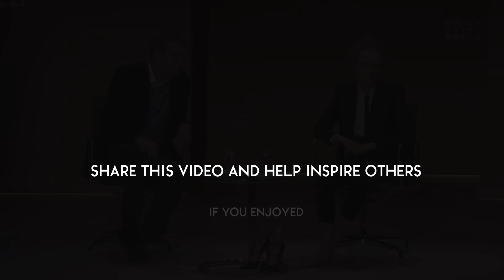Cara Delevingne's Powerful Life Advice on Overcoming Depression and Anxiety (MUST WATCH)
Go Show your Support!

Annual Summit APRIL 10 - 12, 2019 NEW YORK CITY